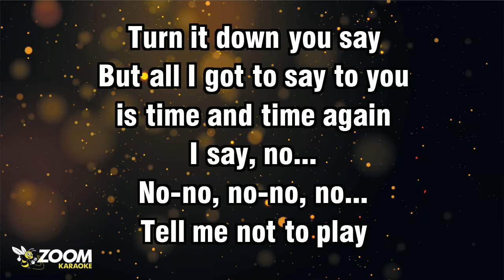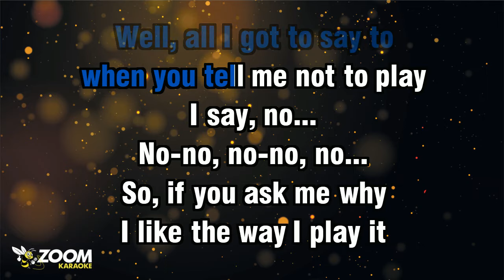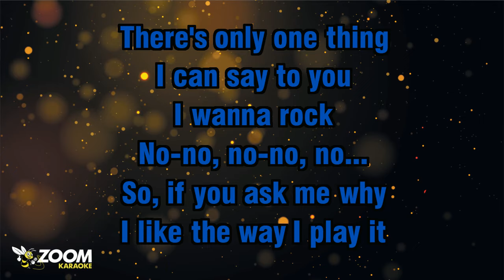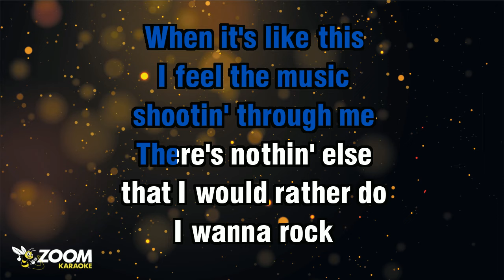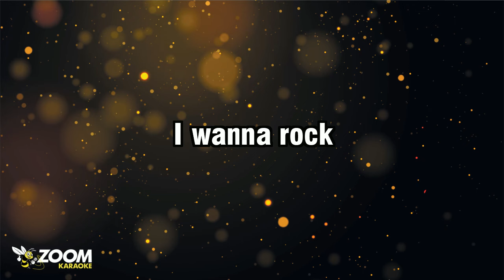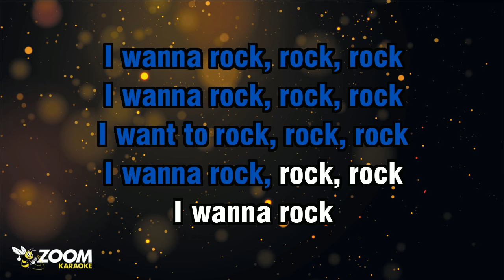Twisted Sister - I Wanna Rock - Karaoke Version from Zoom Karaoke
Song lyrics:

I WANNA ROCK
I WANNA ROCK
I WANT TO ROCK
I WANNA ROCK

TURN IT DOWN YOU SAY
BUT ALL I GOT TO SAY TO YOU
IS TIME AND TIME AGAIN
I SAY, NO...

TELL ME NOT TO PLAY
WELL, ALL I GOT TO SAY TO
WHEN YOU TELL ME NOT TO PLAY
I SAY, NO...

SO, IF YOU ASK ME WHY
I LIKE THE WAY I PLAY IT
THERE'S ONLY ONE THING
I CAN SAY TO YOU
I WANNA ROCK

I WANNA ROCK
I WANNA ROCK

THERE'S A FEELIN' THAT
I GET FROM NOTHIN' ELSE
AND THERE AIN'T NOTHIN'
IN THE WORLD THAT
MAKES ME GO...

TURN THE POWER UP
I'VE WAITED FOR SO LONG
SO I COULD HEAR

WHEN IT'S LIKE THIS
I FEEL THE MUSIC
SHOOTIN' THROUGH ME
THERE'S NOTHIN' ELSE
THAT I WOULD RATHER DO
I WANNA ROCK

I WANNA ROCK
I WANNA ROCK

I WANNA ROCK, ROCK, ROCK
I WANT TO ROCK, ROCK, ROCK
I WANNA ROCK

I WANNA ROCK
I WANNA ROCK
I WANNA ROCK

I WANNA ROCK